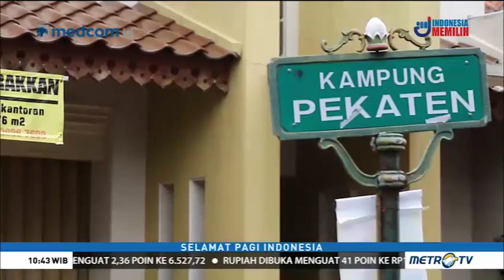Kain Lurik Khas Yogyakarta Menjadi Desain Modern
Indonesia memiliki begitu banyak jenis kain. Kali ini kita akan mengajak anda melihat kain lurik khas Yogyakarta yang kemudian disulap menjadi  modern dan bergaya ala desainer Lulu Lutfi Labibi.